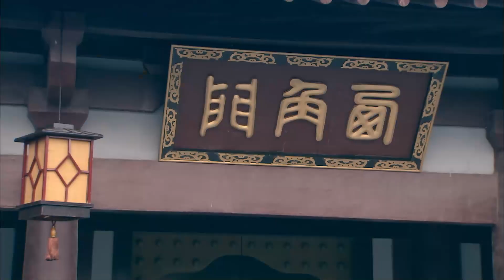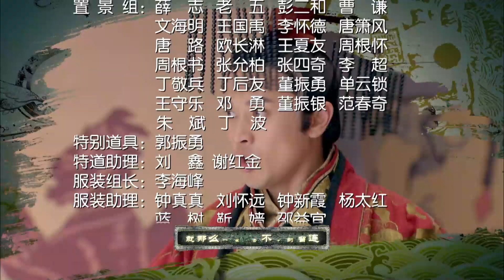《凤凰牡丹》第26集：韩瀛珠逃出皇宫 ｜李泰兰 谭耀文 蒋毅 米雪 穆婷婷 For the Sake of Beauty EP26 【捷成华视偶像剧场】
《凤凰牡丹》
导演：罗灿然
主演：谭耀文、李泰兰、蒋毅、伊一、米雪、穆婷婷、杜俊泽、刘庭羽、林湘萍
集数：46

剧情简介：
古时，武王王后产下武王长子伯建。不久，吴贤妃产下世子仲豪。连得二子，武王大喜，举国同庆。后武王薨，伯建登基，仲豪封侯。韩瀛珠到京城状告洪顺，为父报仇，得伯建相助，将洪顺伏法。伯建、仲豪都钟情于瀛珠，瀛珠照誓约下嫁伯建。仲豪失落，对王权产生渴望。伯建违背互市约定，白狄与伯建交战。伯建亲征，战败被俘。世子仲豪登基。仲豪断然拒绝白狄以互市互换伯建的条件。瀛珠绝望，思念伯建，无视仲豪的热情。伯建虎落平阳，唯有太傅钱贤不离不弃。白狄郡主苏亚对伯建有意，无奈伯建心有所属。 伯建得苏亚相助归国，被囚禁南宫，与瀛珠相依为命。五年后，钱贤笼络守益等朝臣政变，重新拥立伯建。仲豪被废，大笑中毙薨。同一天，瀛珠离世。伯建的王位不断稳固，却走不出对瀛珠的思念，孤老终生。